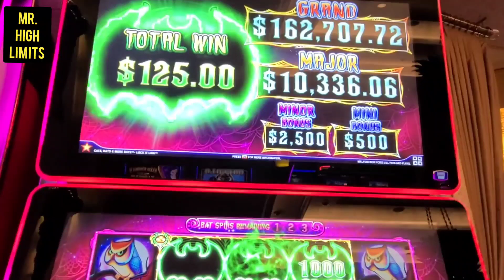CATS HATS AND BATS HORRIBLE BONUS